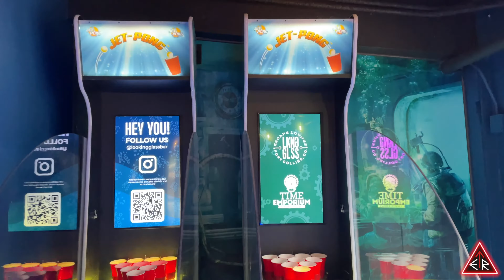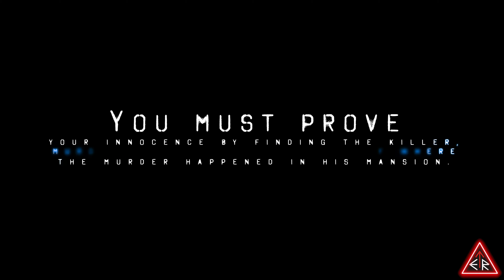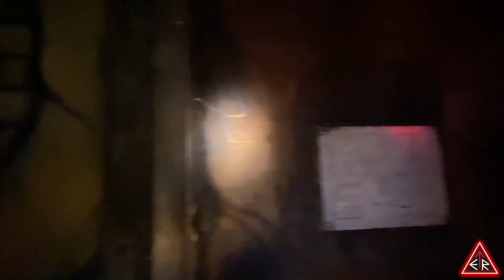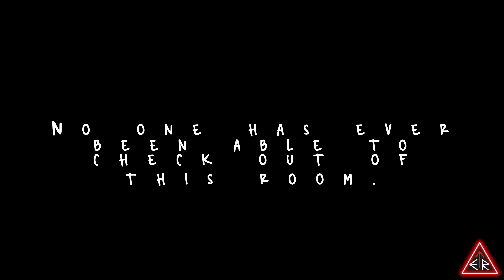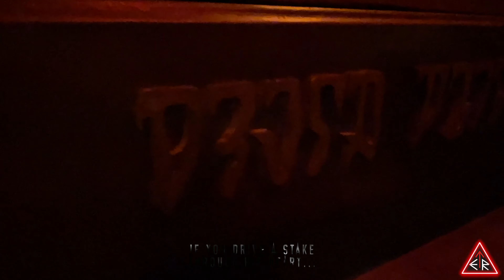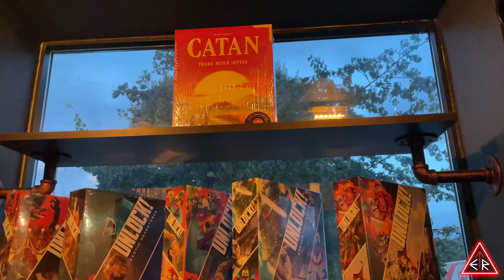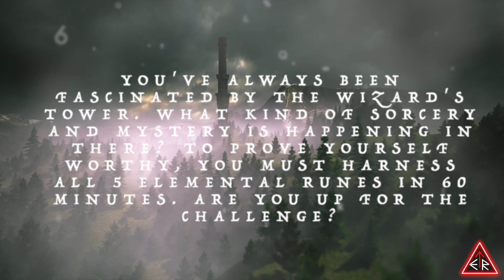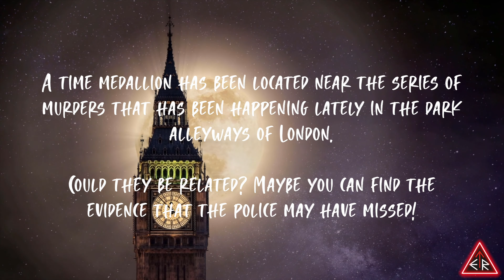Watch this video BEFORE you visit TIME EMPORIUM ESCAPE ROOM in Colorado!!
Our first stop in Colorado on our Mid-US EscapeRoomTour is at Time Emporium in Fort Collins, CO!! They currently have (3) locations available - Fort Collins, Loveland, and Estes Park. Their Fort Collins location is the newest one and it's called Time Emporium: Looking Glass Lounge and they have (3) 30-minute escape rooms available and we're playing ALL OF THEM: "Cleaux's Mansion", "Hotel Hell" and "Staked! A Vampire Tale"!! It's rare that we come across 30-minute escape rooms in the US, so we're extremely excited to put ourselves to the test!

Afterwards, we're heading over to their original location in Loveland, CO to play 2 of their (3) games available - "Wizards Tower" and "Murder In London"!!

📣 SHOUT OUT(s):
Company:   Rabbit Hole Recreation Services
Game:  "Ruins of the Mystic Temple"
Company:  13th Gate Escape
Game:  "Cutthroat Cavern"
Company:  Hatch Escapes
Game:  "Lab Rat"
Company:  Somewhere Secret Escape Room
Game:  "Somewhere Secret"

Here are the room(s) that we played at Time Emporium Escape Rooms (Fort Collins):
- "Cleaux's Mansion"
- "Staked! A Vampire Tale"

Here are the room(s) that we played at Time Emporium Escape Rooms (Loveland):
- "Wizards Tower"

SPECIAL THANKS TO:
- Time Emporium Escape Rooms

CREDITS

Composer: Whitesand (Martynas Lau)
Year: 2018
Title:  The Dark Side Of Me
Name Track:  Scary Horror Cinematic Trailer